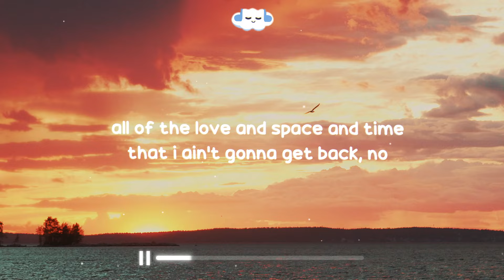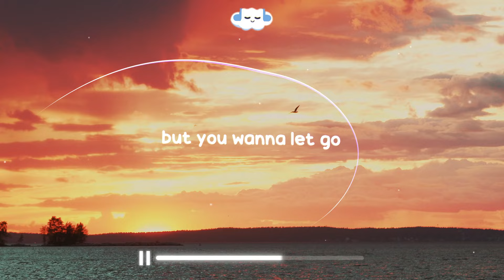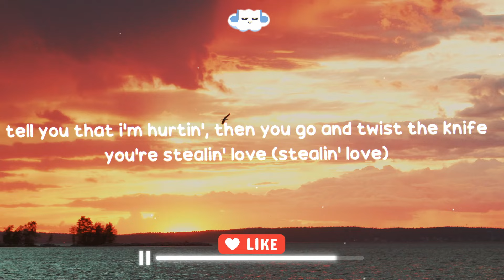Leigh-Anne - Stealin' Love (Lyrics)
❇️ Leigh-Anne: 'Stealin' Love'

Credits
Clean Version:
Made by - ─